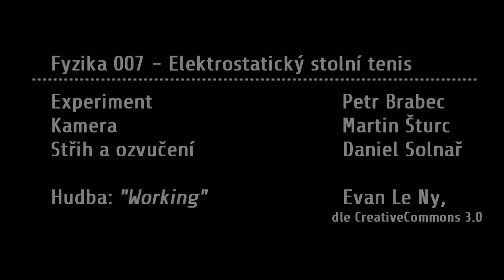Elektrostatický stolní tenis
Fyzikální experiment zabývající se elektrickým nábojem a potenciálem.

Více informací z oblasti fyziky na Fyzika007.cz